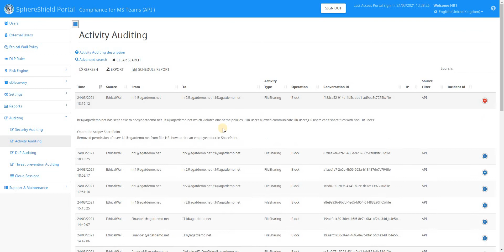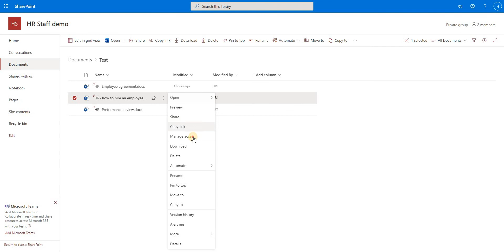2- Control Share file with Direct Access in SharePoint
HR user shares file with IT using Direct access. Ethical wall policy to removes permission in SharePoint when shared with groups that are not allowed using Direct Access.